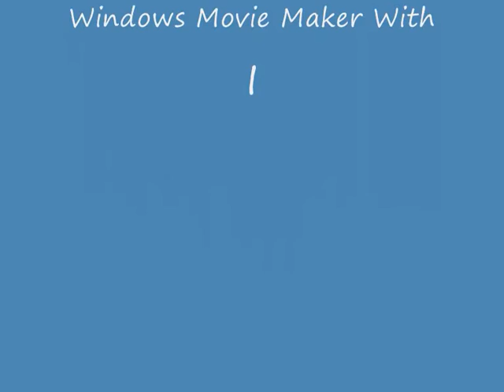Rollo Weeks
Rollo weeks. Music: Christina Aguilera